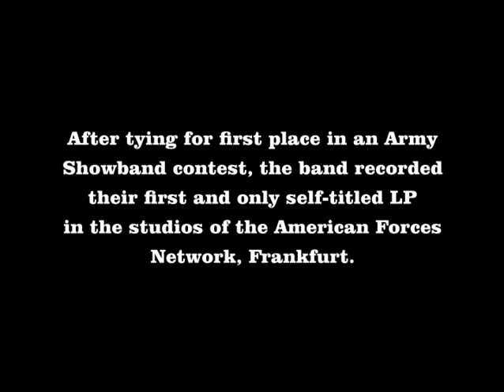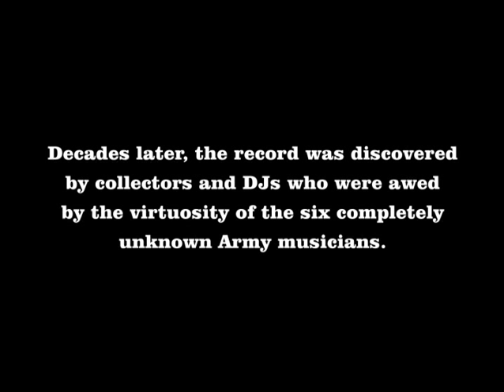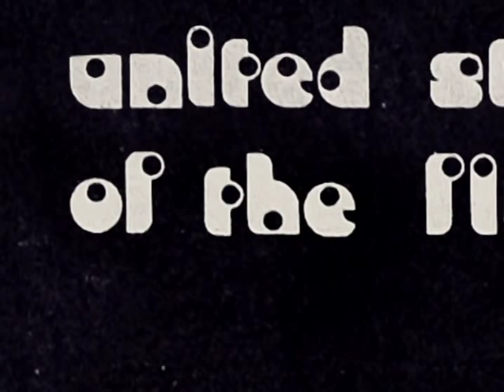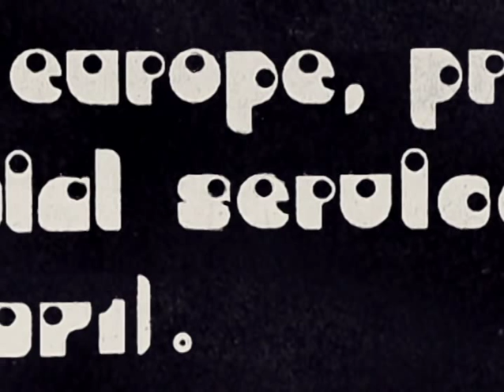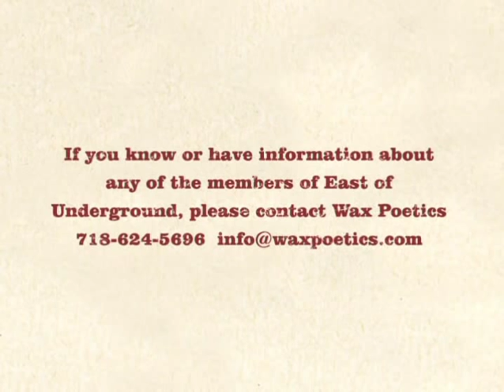East of Underground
Short documentary film on U.S. Army band East of Underground. Produced by Wax Poetics and Scion and directed by David Hollander.